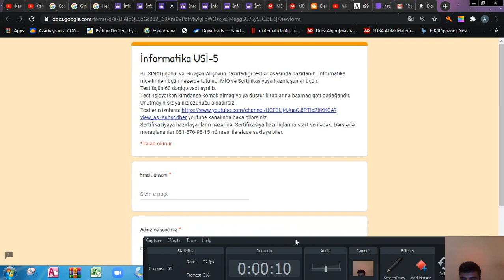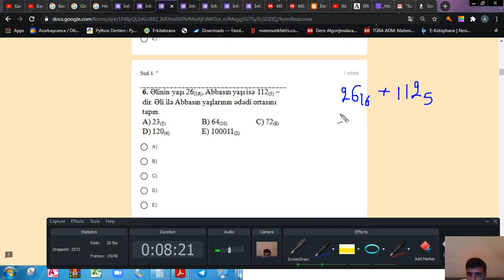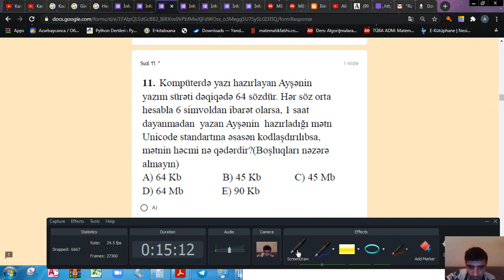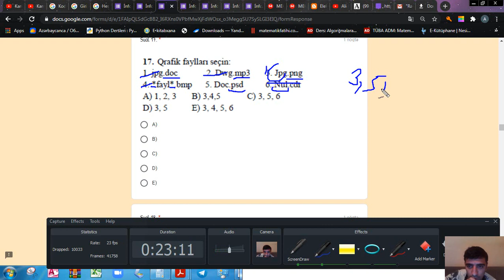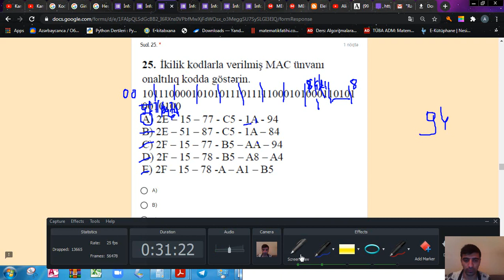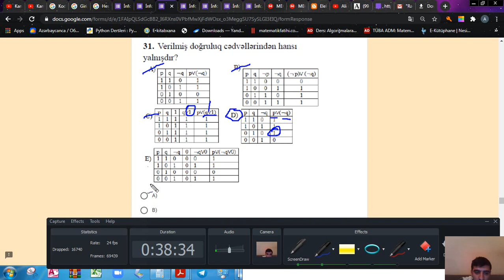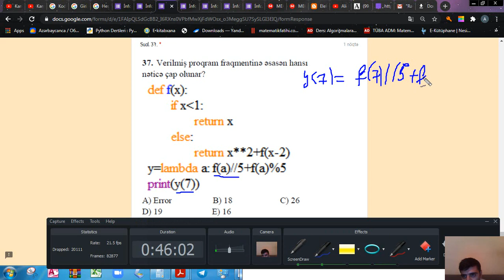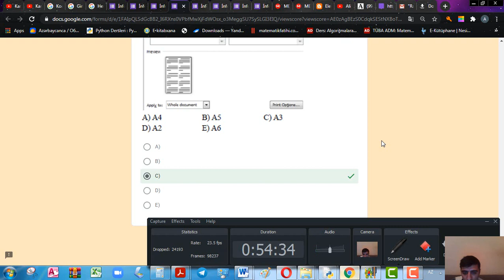İnformatikadan MİQ və Sertifikasiya imtahanlarına hazırlaşanlar üçün sınaq imtahanının izahı (USİ-5)